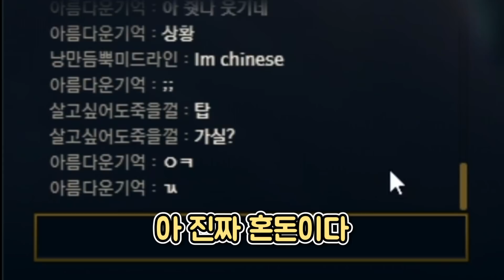이즈 프레스티지 안산다면서 왜 샀냐고? 그것이.. "프레스티지"니까...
음! (끄덕)

썸네일:박나나 / 편집:랭승이